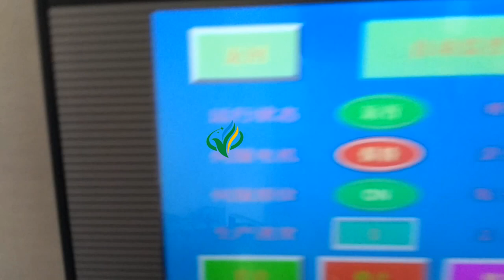gorilla bottle filling machine feed table filler capper accumulation table for Malaysian customer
we are automatic rotary vial filler manufacturers.It can be used for different type of vials.This e liquid filling machine was customized for Malaysian customer.The e juice filler work with 60ml E liquid bottle.This filling line adopt piston filler and diving type filling.

botlle feed table and accumulation table
Specifications:
1.Bottle Feeding Machine
2. Easy Operation
3. Connecting the Production Line
4. SUS304 Stainless steel
5. meet GMP

Introduction:
This botlle feed table filler capper accumulation table is the artificial bottles in the round table, wheel rotation will have to dial the conveyor belt into
the bottle, into the filling machine for filling. Easy to use, simple operation is one of the indispensable link Related
equipment: the following equipment can be selected, can form unscramble bottle-filling-capping-labeling-the production line

Technical Specification:
Applicable specifications 20-1000 ml
Bottle diameter:φ 10-φ80 mm
The bottle height:85-300 mm
Production capacity:0-100 BPM (speed adjustable)
Voltage:110v/220v/380v;50hz/60hz
Power:0.5 kw
Weight:100kg
Machine size:1300*1000*1300mm
Stainless steel:SUS304 material

E juice filling machine
Specifications:
1.suitable for E-liquid and other liquid product filling.
2.automatic filling,plugging,capping,
3.High Quality

Description of e juice filling machine:
(1)The automatic filling plugging capping machine is mainly designed for small bottles and suitable for filling liquid like essential oil, eye drops, electronic cigarette and so on.
(2)The automatic essential oil filling capping machine adopts the peristaltic pump metering or piston pump. It can automatically unscrambling bottle, filling and pressing the inner plug, screwing capping , labeling.
(3)It is applicable to different kinds of bottles, including plastic bottles, glass bottles, tubular bottles and e-cigarettes dropper bottle, suitable for liquid ,oil and various kinds of fluid filling with the range from 10ml-100ml.
(4)The automatic essential oil filling capping machine's part which touches the liquid medicine is made of 316L stainless material completely, meeting the requirement of GMP
Main performance and structure features:
This machine is suitable for the filling of 10-100ml liquid. Mainly used for the filling linkage production of various liquid materials in pharmaceutical, food, chemical industry.The production line is fully compliant with the GMP requirements.
1. No bottle no filling,no bottle no capping,suck out foam.
2. Outer material is 304 stainless steel,and the material of filling part is 316L stainless steel, it complies with GMP regulation.
3. Capping by manipulator automatically.
4. Easy operation and convenient maintenance.
5.Microcomputer setting, PLC control, touch screen operation, it is high automated, easy to operate with stable performance
6.it can work both alone an together with other machines.Such as bottle unscrambler/turntable,labeling machine,cartoning machine and so on.
7.It can be customized, the product quantity can be controlled according to customer's requests, no matter 2/4 heads.

Technical Parameters of  e juice filling machine:
Applicable specifications 10-100ml
Filling head two heads
Production capacity 30-50 bottle /min
Power supply 220V/110V;50Hz/60hz
Power 1.5kW
Total dimension 2500 * 1000 * 1500MM

e juice bottle labeling machine
Application:
Suitable for round objects.

Main technical parameters:
Labeling Accuracy ±1.0 mm(subject to the roughness of the plane)
Production(bottle/min) 60-150(according to the size of bottle and label)
Labeling Speed(m/min)  less than40
Label Specifications adhesive sticker,transparent or opaque
The application of bottle Outer diameter 20-100mm  Height 35-200mm(can be customized according to your requirement)
The application of label Height 20-180mm ; Length 23-300mm(can be customized according to your requirement)
The inner diameter of label roll 76mm
The outer diameter of label roll 350mm (max)
The power of motor(w) 550W
Voltage AC220V 50/60HZ Single phase
Size appearance(mm) 2000(L) 700(W) 1270(H)mm